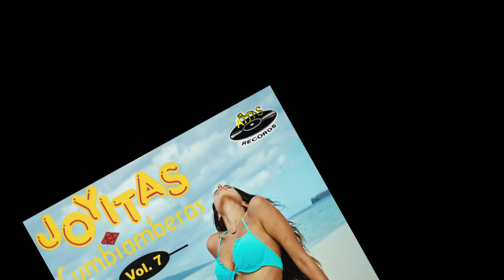Joyitas Cumbiamberas Vol. 7 - La 2da de la Millonaria (Grupo Terremoto)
Joyitas Cumbiamberas Vol. 7
1.- La 2da  de la Millonaria (Grupo Terremoto)

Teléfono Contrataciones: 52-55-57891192